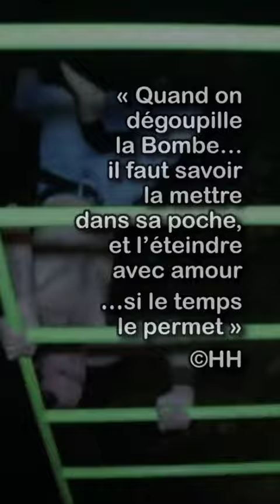NEUVIÈME ÉNIGME SULFUREUSE : RÉVÉLATION TRANSGRESSIVE, HORS HUMAIN ?